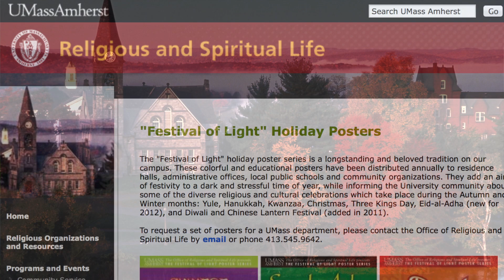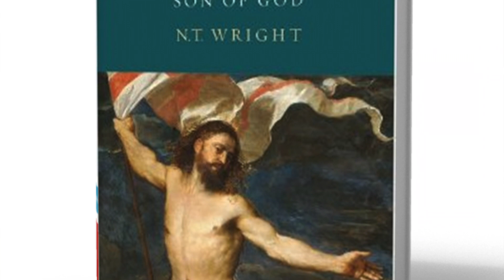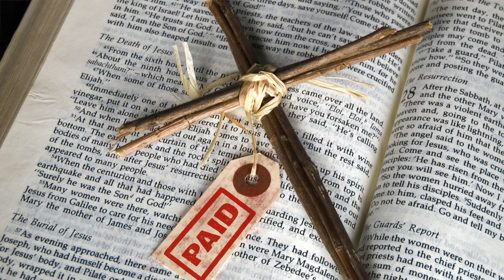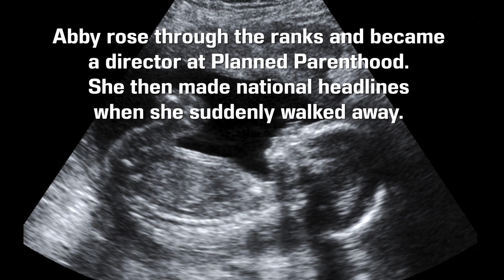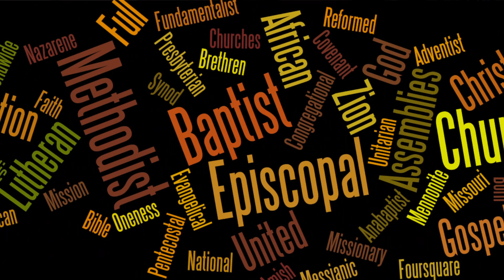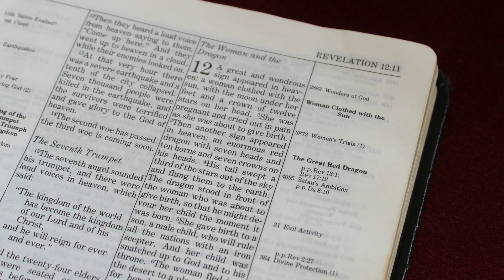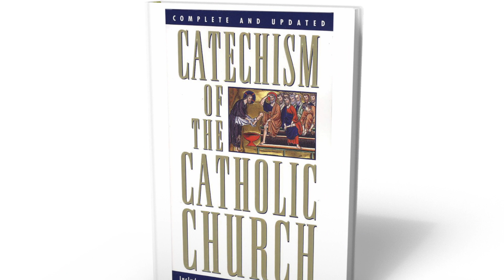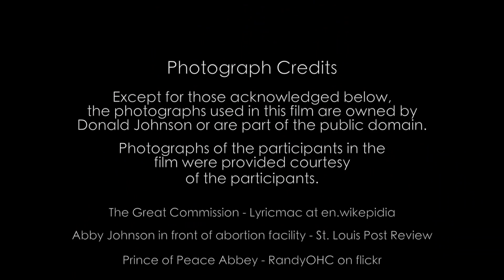Convinced | Faith Documentary | Full Movie | Spiritual Conversions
Why would intelligent, successful people give up careers, alienate friends, and cause havoc in their families...to become Catholic? Featuring over 20 well-known Catholic converts, including Jennifer Fulwiler, Abby Johnson, Scott Hahn, and Taylor Marshall.

Stars: Jennifer Fulwiler, Holly Ordway, Scott Hahn, Taylor Marshall, Brandon Vogt
Produced, Directed by Donald J. Johnson